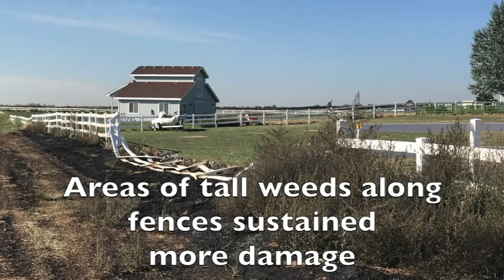Brush Fire E. 163rd & Hayesmount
On August 19, 2017 firefighters responded to a brush fire near E. 163rd & Hayesmount. No structures were damaged thanks to hard-working firefighters and fire breaks mowed by many residents.